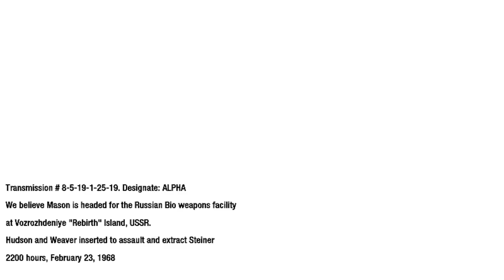Reznov nu era , era mort??? WTF? Trebuie vazut!! | COD BO 1 | #12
O mica descriere despre mine
Salut si bine v-am gasit , ma numesc Catalin si am 17 ani . Imi place sa ma joc si sper sa ne distram impreuna!!
Prieteni
Daca doriti sa ma contactati lasati comm cu skype , fb , steam